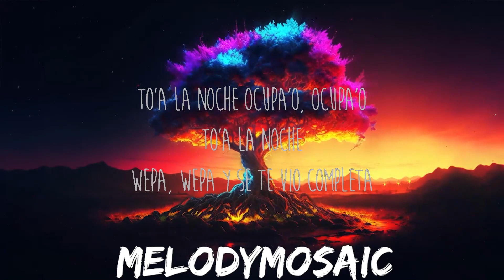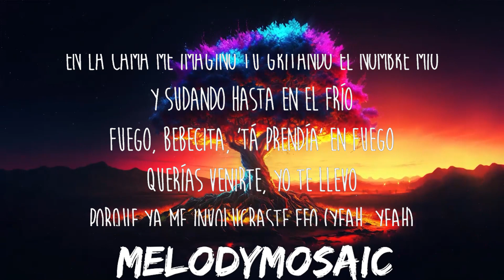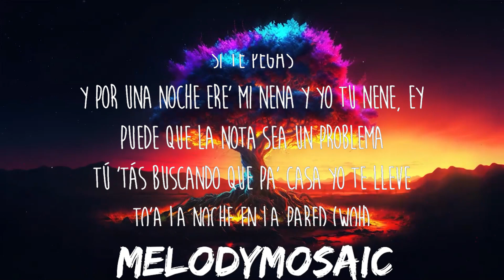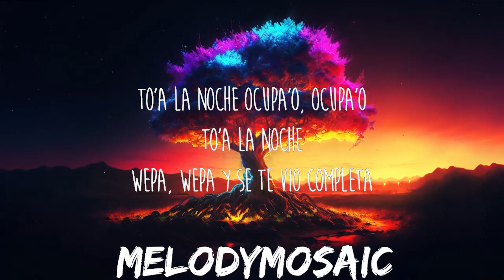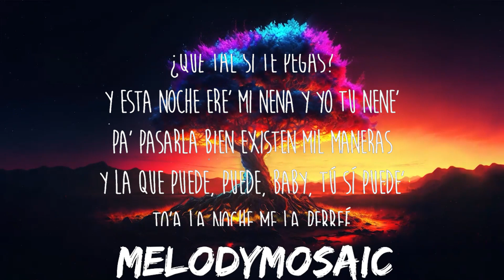Rauw Alejandro x Miguel Bose - SI TE PEGAS (Letra/Lyrics) | 25mins of Best Vibe Music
Get/Descargar Rauw Alejandro x Miguel Bose - SI TE PEGAS (Letra/Lyrics):

✖️ Rauw Alejandro

Letra/Lyrics: Rauw Alejandro x Miguel Bose - SI TE PEGAS

¿Qué tal si te pegas?
Y esta noche ere' mi nena y yo tu nene'
Pa' pasarla bien existen mil maneras
Y la que puede, puede, baby, tú sí puede'
To'a la noche me la perreé

Si te pegas
Y por una noche ere' mi nena y yo tu nene, ey
Puede que la nota sea un problema
Tú 'tás buscando que pa' casa yo te lleve
To'a la noche en la pared

Ella es de Carola, ella es del calentón
Se hizo las teta' y yo sendo apretón
No le sube el pantalón, en el carro escucha Don
En el TikTok tiene engagement porque ese culo está pulido
Un lío, tú ere' un lío
En la cama me imagino tú gritando el nombre mío
Y sudando hasta en el frío
Fuego, bebecita, 'tá prendía' en fuego
Querías venirte, yo te llevo
Porque ya me involucraste feo (Yeah, yeah)

[Coro: Miguel Bosé & Rauw Alejandro, Ambos]
Ey, ey, ah
Wepa, wepa y se te vio completa (Completa)
La nota te tiene suelta y coqueta
Estamo' en alta, alcohol y pepa'
Quiere' hacer maldades sin que nadie sepa

[Post-Coro: Miguel Bosé]
Yeah

[Refrán: Rauw Alejandro & Miguel Bosé]
Si te pegas
To'a la noche en la pared (Woh)

[Puente: Rauw Alejandro & Miguel Bosé]
To'a la noche me la perreé en la pared
To'a la noche ocupa'o, ocupa'o
To'a la noche me la perreé en la pared (Prr)
To'a la noche, to'a la noche (Yeah, yeah)

[Outro: Rauw Alejandro & Miguel Bosé]
Rauw Alejandro
Miguel Bosé
Wepa, wepa, wepa, wepa
Esto es PLAYA SATURNO, mami
¡Yah!
Eh
To'a la noche
To'a la noche
Wepa, wepa y se te vio completa